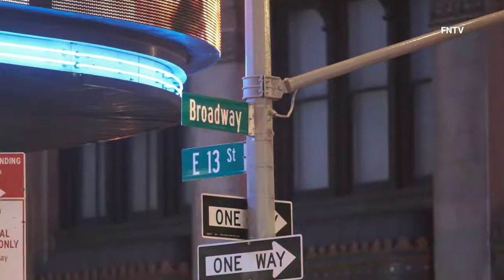Man Shot Outside Regal Theater - Manhattan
October 31st, 2022 - Manhattan, NY: - At approximately 11:51 p.m. officers from the 6th Precinct responded to 13th St. and Broadway for a shooting of a male that happened on the street. The shooting victim was found on 5th Ave. and 13th St. shot in the buttocks

The victims were taken to an Bellevue Hospital in stable condition.